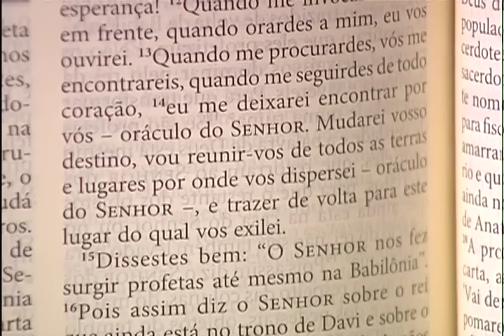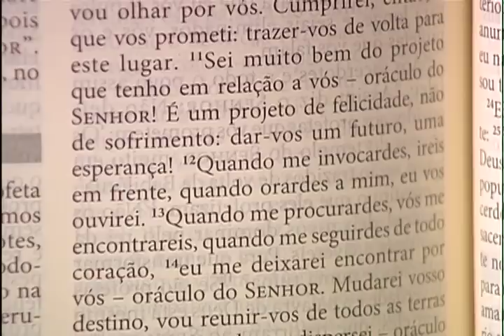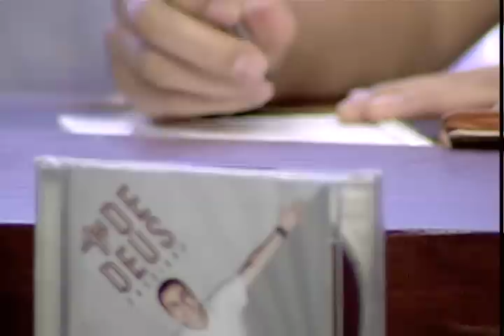Programa Sorrindo pra Vida - Plano de Deus - 22/09/2016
No programa 'Sorrindo pra Vida' desta quinta-feira, 22, às 8h, Márcio Mendes baseou-se em Jeremias 29,11-14 para falar sobre o plano de Deus em nossa vida.